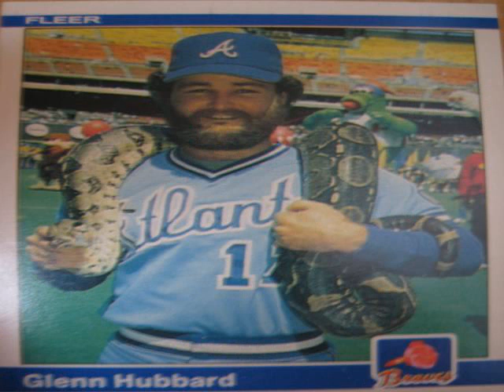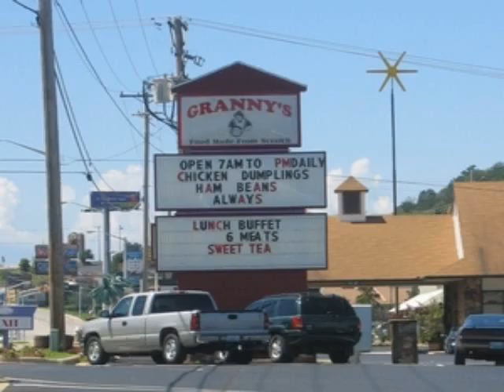funny 80s pictures